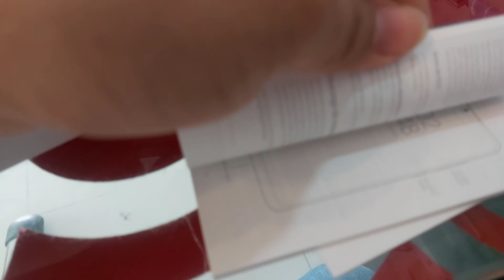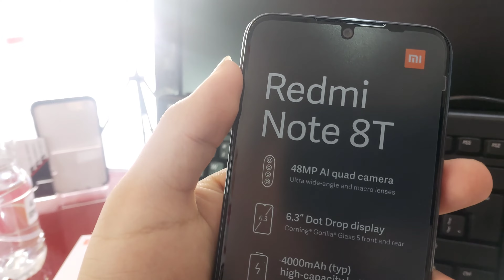Xiaomi Redmi Note 8T - Unboxing en Español